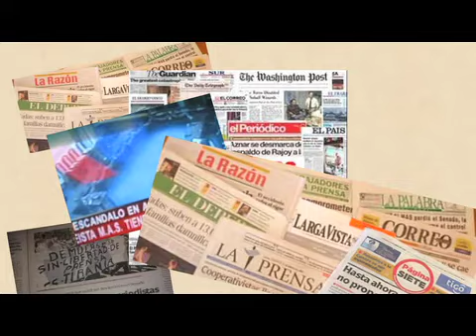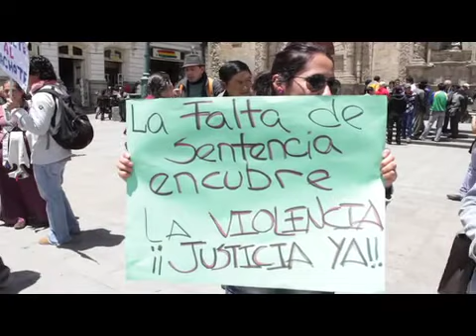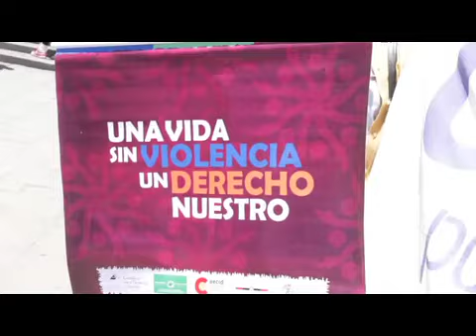Marcha contra la violencia